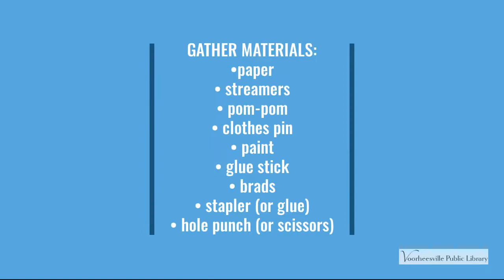Up Up and Away Craft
Make a rainbow windsock that you can hang up outside. Miss Lisa shows you how in this video.